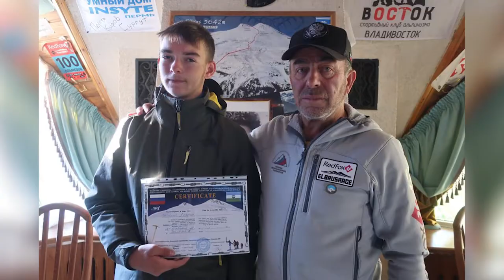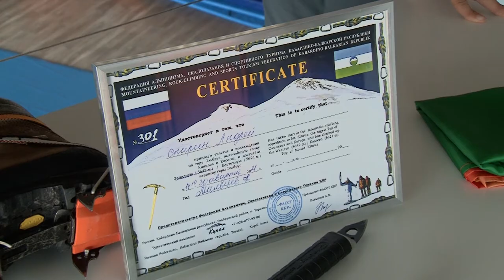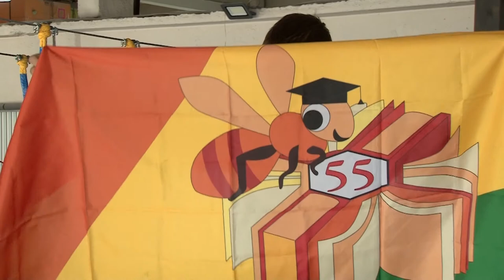Покорил Эльбрус в 14 лет // «Городские встречи»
14-летний школьник из Рязани Андрей Спирин взошёл на высшую точку России, Эльбрус. Это уже третья покорённая им вершина. Поговорили о самом восхождение, тренировках Андрея и планах на будущее. Всё это и многое другое в передаче «городские встречи».